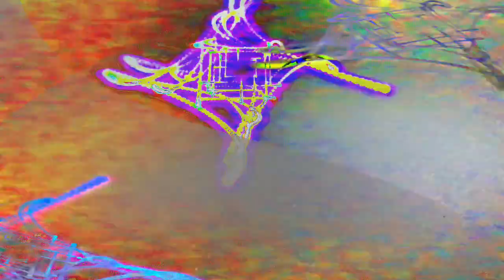[EPILEPSY WARNING] Movie 24 02 07 04h53m01s